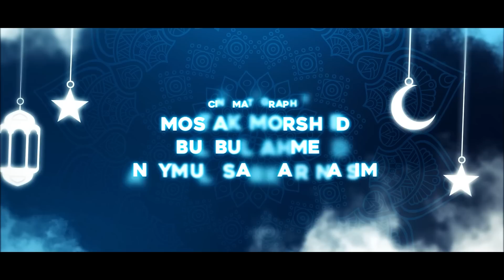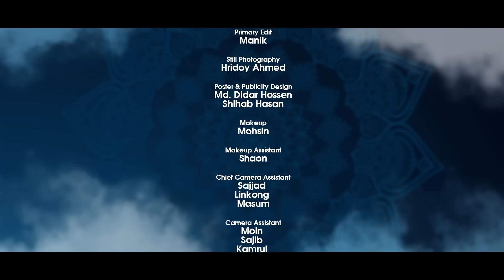Abdaar | আবদার | Episode 14 | Ramadan Special | Mini Series | Mehedi Hassan Hridoy | CINEMAWALA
Episode 14

Mini Series Name: Abdaar (আবদার)
Director: Mehedi Hassan Hridoy
Creative Director: Zillur Rahman
Cast: Jibon Roy, Shehzad Omor, Papri payel, Shilpi Sarkar Apu, M Khalekuzzaman, Zillur rahman, Adrita Amin Masfia, Zaki Ahmed Jarif, Istiaq Ahamed, Biltu shamim, Md Salahuddin, Sajhan Sovon, Md Rofik, Jakaria MasuM, GMS Rubel, Rakibul Islam, Naim Hossain sangram & Nasir Khan.
Associate Director: Mithoun Hossain & Afifa Mohsin Oroni
Chief Assistant Director: Naim Hossain Sangram
Assistant Director: Nasir Khan & Shohanur Rahman Shohan

Cinematography: Mostak Morshed, Bulbul Ahmed & Naymul sarkar Nasim.
Photographer: Hridoy Ahmed
Publicity Design: Md. Didar Hossain(Drising)